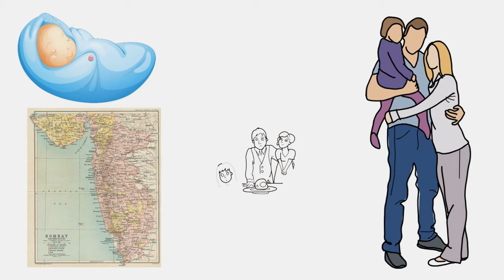THACKERAY LIFE STORY | BAL THACKERAY BIOGRAPHY | Shiv Sena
This video is about the life story of hindu hriday samrath Bal Thackeray. Thackeray is an upcoming bilingual biographical film written and directed by Abhijit Panse, made simultaneously in Marathi and Hindi. Following the life of Bal Thackeray, the founder of the Indian political party Shiv Sena, the film stars Nawazuddin Siddiqui as the eponymous person and Amrita Rao as his wife.

Thackeray is scheduled for release on 23 January 2019, the 93rd birthday of Bal Thackeray.] The official trailer was released on 26th December, 2018. In one of the articles Mid-day Mumbai mention about the trailer to the Biopic of the magnanimous politician Bal Thackeray is impactful. Raut has plans to continue the film with a sequel.